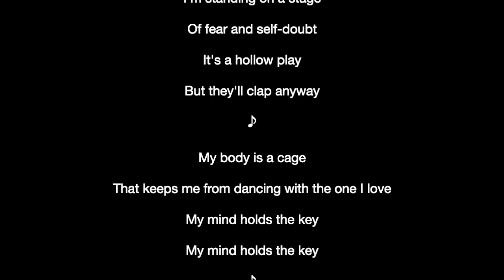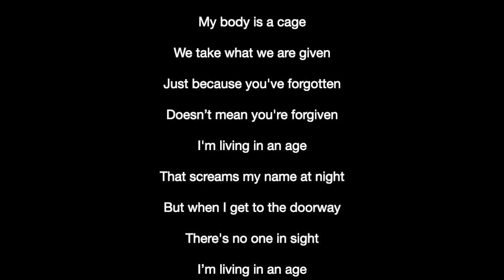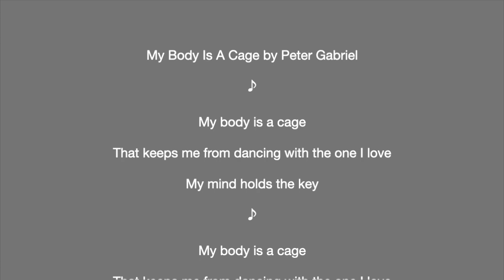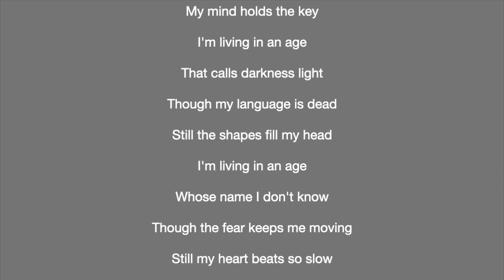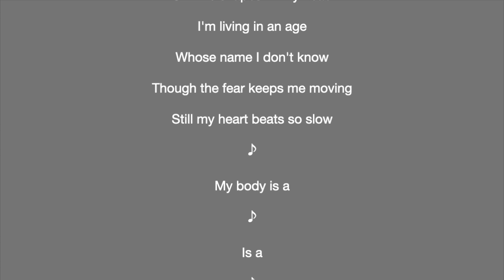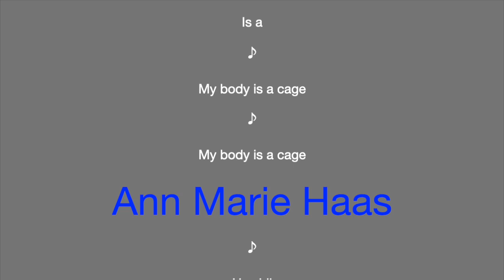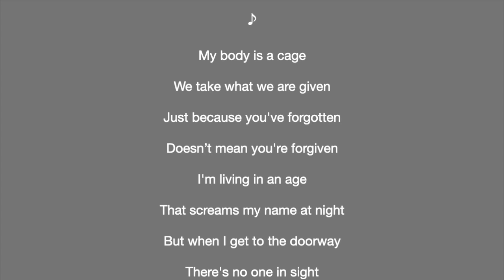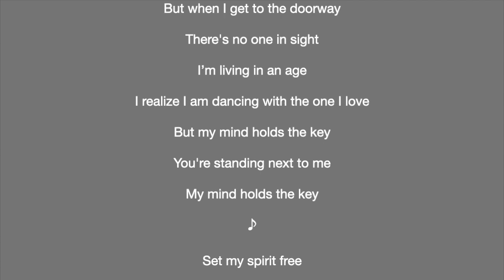The Star-Crowned Lovers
Perfect Timing